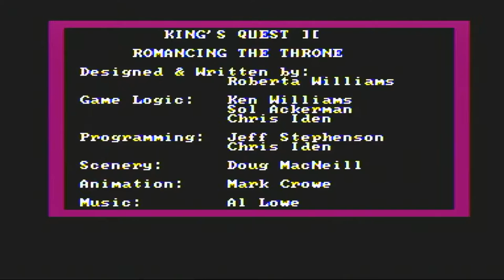King's Quest 2 Sierra IBM PCjr (HD Video) Intro & Big Bad Wolf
Credit for content goes to Ken and Roberta Williams, Sierra, and IBM.  I thought it would be fair to warn you that these are not your "fast pace" games of today.  Story lines and action in a King's Quest game develops gradually, so watching these games, is like sitting down with a classic book.  Playing these games required a lot of time and patience, I know, especially before internet and walkthroughs existed.  This series of videos showcases King's Quest 2 directly from the IBM PCjr computer!  I tried keeping the recorded volume low during climaxes, and very high during the calm moments.  I love hearing the humming sound PCjr games make, along with the light squeaky sounds of the "scene construction" when Graham goes from screen to screen.  The Adventure (actual treasure collecting ) begins in the third video of this series.